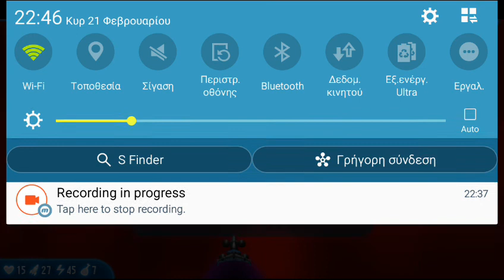Chicken invaders 5 Cluck of the dark side. Our darkest hour - Wave 81-90